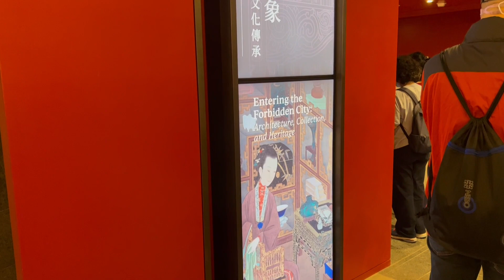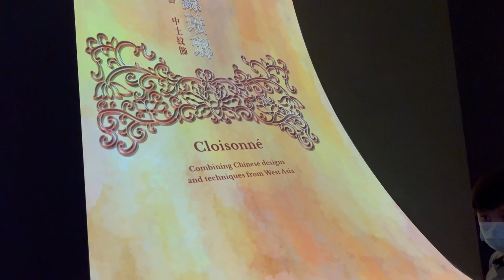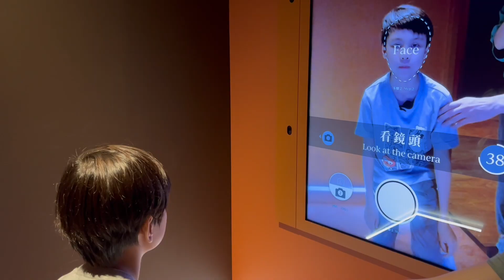我係細路...KOL:香港故宮文物博覽館 2022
一直保存下來的歷史文物是值得觀看的，我未去、細路去睇先 （仲係第一日) !